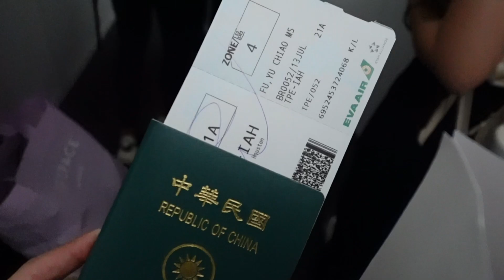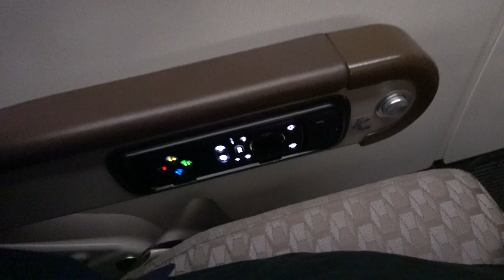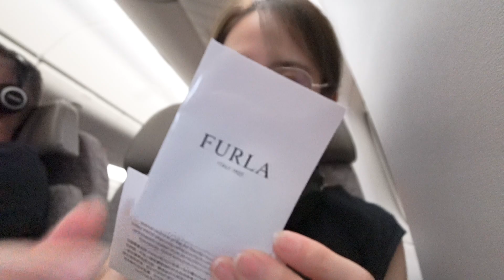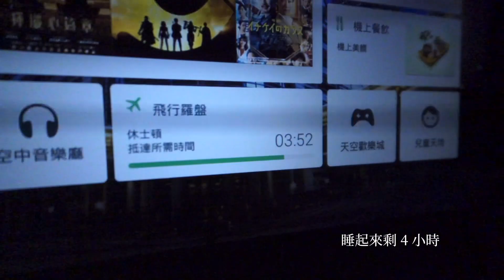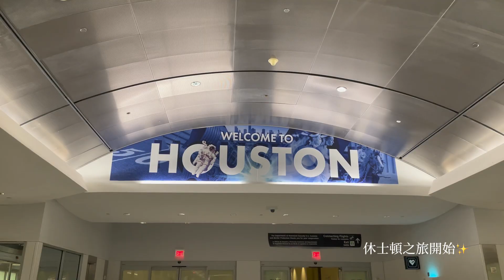Solo Flight to Houston | 開箱長榮豪經艙✈️✨